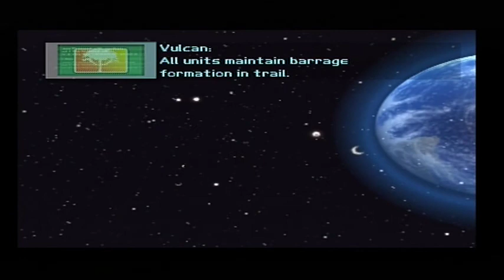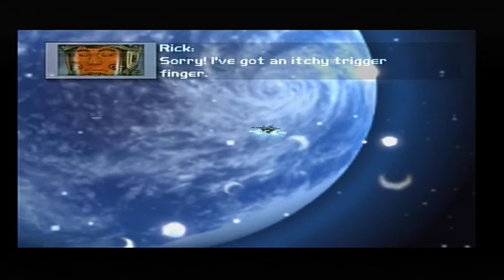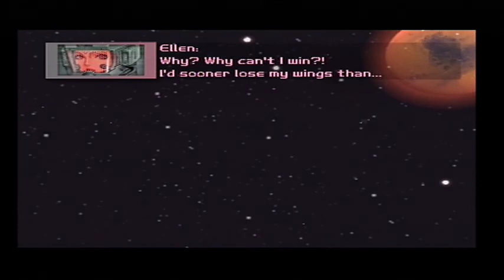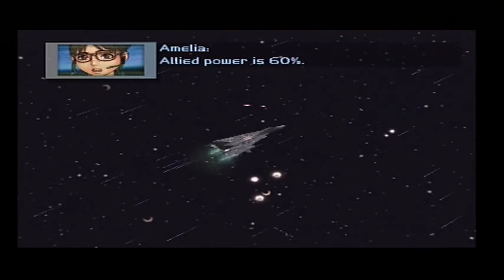Deadly Skies - "Operation Crimson Emperor" Skirmish (Alpha)